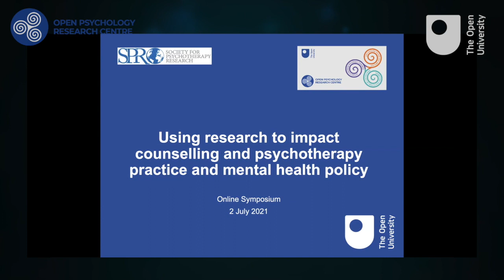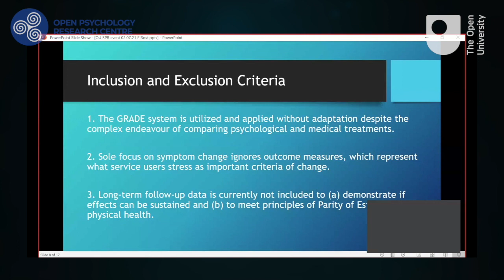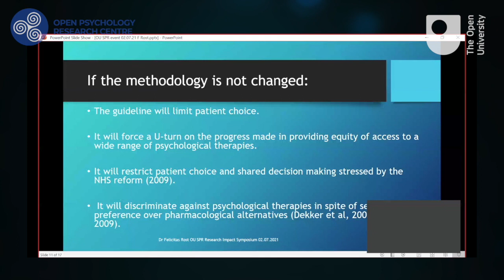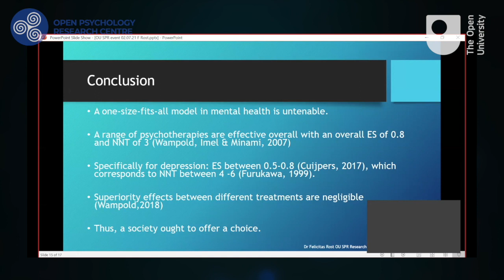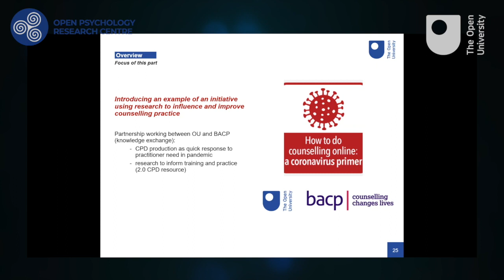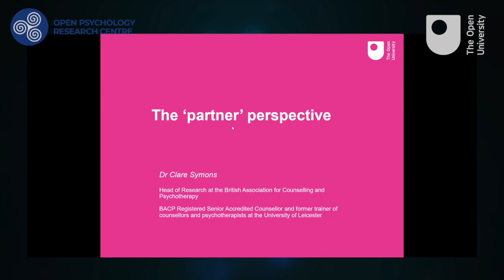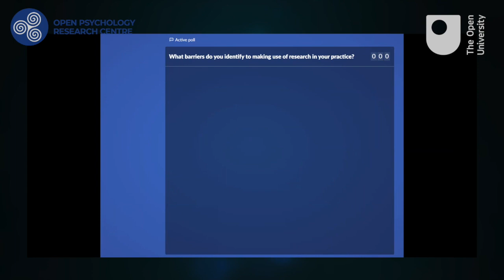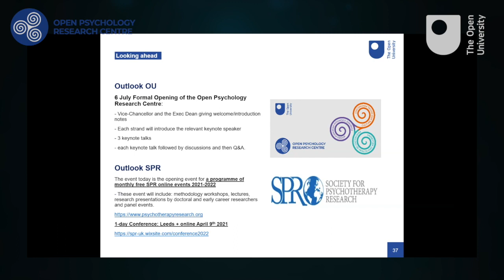Symposium: Using Research to Impact Counselling and Psychotherapy Practice and Mental Health Policy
Drs Naomi Moller and Andreas Vossler host a symposium with Dr Felicitas Rost (Society for Psychotherapy Research), Dr Clare Symons, and Matthew Smith-Lilley (of BACP).

How can research knowledge and expertise be used to address ‘real world’ issues and impact on counselling and psychotherapy practice? What are the conditions needed to achieve research impact that can make a difference in mental health policy? What lessons can be learned from existing research initiatives and campaigns? This online symposium, which was jointly organised by the OU’s Psychology of Health and Wellbeing (PHeW) research group and the Society of Psychotherapy Research (SPR, UK Chapter), addressed these and related questions by showcasing two recent research initiatives aimed at impacting counselling and psychotherapy policy and/or practice in the UK.

Key Readings:

McPherson, S., Rost, F., Town, J. and Abbass, A. (2018) ‘Epistemological flaws in NICE review methodology and its impact on recommendations for psychodynamic psychotherapies for complex and persistent depression’, Psychoanalytic Psychotherapy, 32(2), pp. 1–20.

Barkham, Michael; Moller, Naomi P. and Pybis, Joanne (2017). How should we evaluate research on counselling and the treatment of depression? A case study on how NICE’s draft 2018 guideline considered what counts as best evidence. Counselling and Psychotherapy Research, 17(4) pp. 253–268. (oro link: How should we evaluate research on counselling and the treatment of depression? A case study on how NICE’s draft 2018 guideline considered what counts as best evidence - Open Research Online)

Smith, K., Moller, N. , Cooper, M., Gabriel, L., Roddy, J. & Sheehy, R. (2021). Video counselling and psychotherapy: A critical commentary on the evidence base.

They are currently working on, Full, W., Moller, N., Vossler, A., Roddy,J. & Phybis, J. (in development). Counsellors’ experiences of offering online therapy during COVID-19: Implications for training and practice.